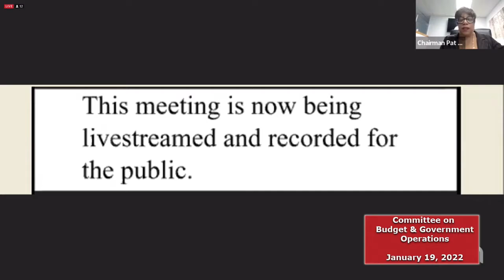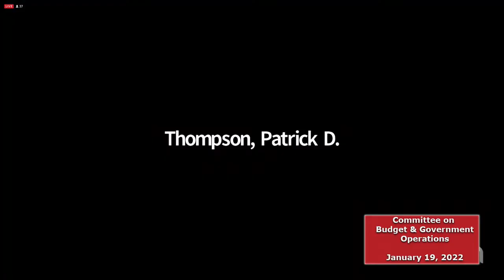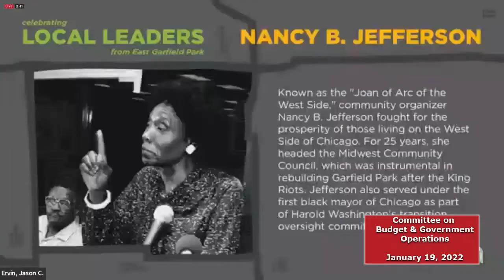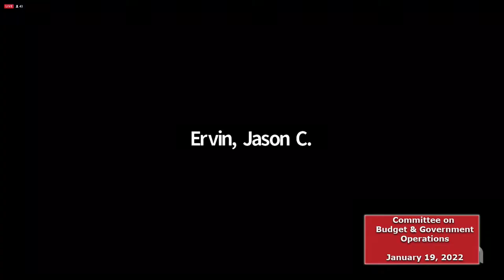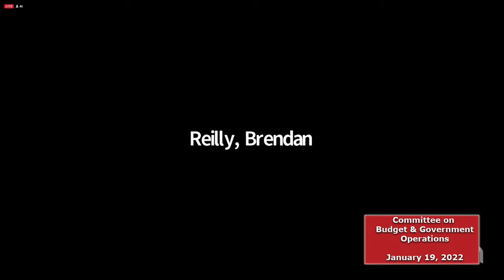Chicago Committee on Budget and Government Operations Meeting - January 19th, 2022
Coverage from the Committee on Budget and Government Operations Meeting on January 19th, 2022.